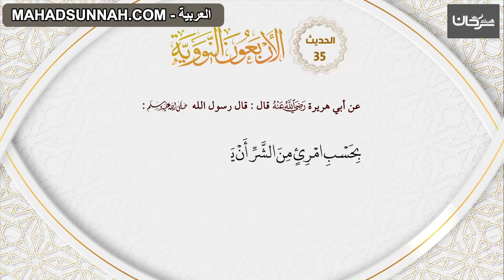35 حديث من حقوق المسلم